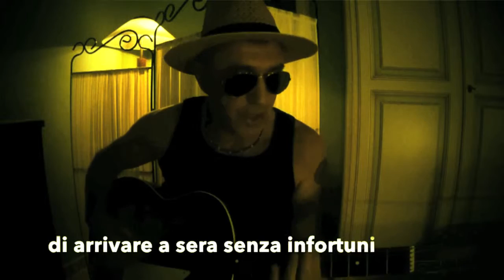open d tuning Welcome to Ozzero.(dialetto milanese)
open d tuning   ironic dialet  (dialetto milanese)